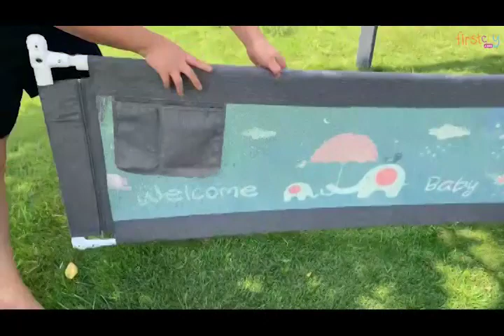Syga Premium Baby Bed Rail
With this baby rail safety guard your little ones will remain safe while enjoying their naps. This product makes use of quality materials for crafting that makes it strong and long lasting. Moreover, it is easy to install and works well with most mattresses. Features fun print for the babies. Now the little one can play or sleep happily and the parents can remain carefree. It is Portable Safety Guardrail for King & Queen Size Bed.

Key Features :
High quality non-toxic Material: Medium carbon steel pipe + Aluminum alloy slider + 300D Oxford cloth + Mesh.
Vertical lifting design: No space occupation, ignoring the bedside cabinet, it is more convenient to get on and off the bed. Just press the buttons on both sides at the same time to unlock
7-position height adjustment: It can be fixed in different card slots according to the thickness of the mattress in the home. Avoid gaps between the mattress and the guardrail to prevent your child from falling
Anti-collision design: The steel pipe of the guardrail is wrapped with NBR anti-collision cotton to prevent the baby from being injured. The pipe is connected by a snap fastener, without sharp screws
Easy & Quick Assembly: No tools required
Care: The fabric is easy to keep clean by simply wiping with a damp washcloth or throw it in the washing machine.
It is easy to install, insert into bed
It can be folded when not to use save space

Specifications :
Brand - Syga
Type - Bed Rail Guard

FC ids - 2554627, 2731722, 2731725, 2971555, 2971556, 2971557, 2971558, 2971559, 2971560, 2971561, 2971562, 2971563